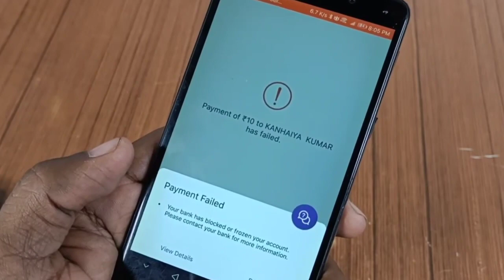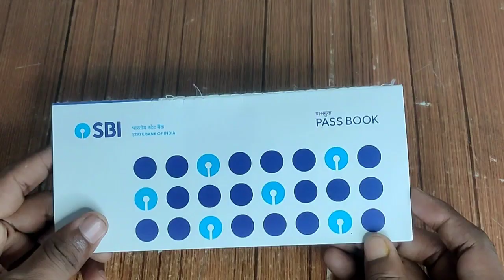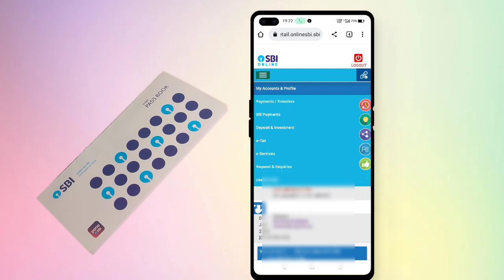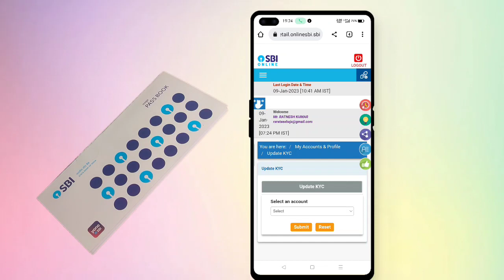SBI Launched new feature to Update KYC documents. अब इस नए तरीके से घर बैठे करें KYC Update.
Sbi kyc update
kyc update online
online aadhaar linking
Sbi digital currency
sbi internet banking kyc update
sbi online account opening
sbi re kyc
sbi kyc without branch visit